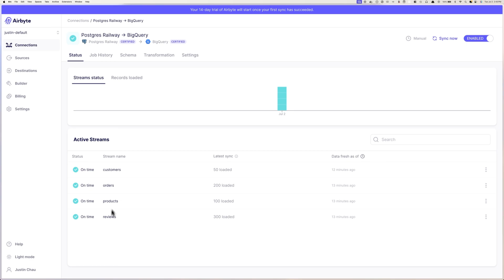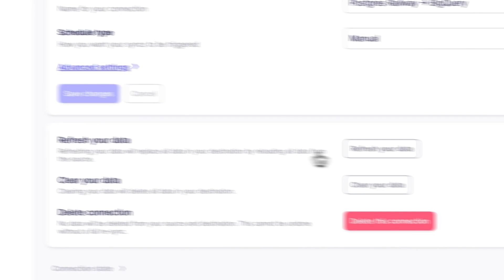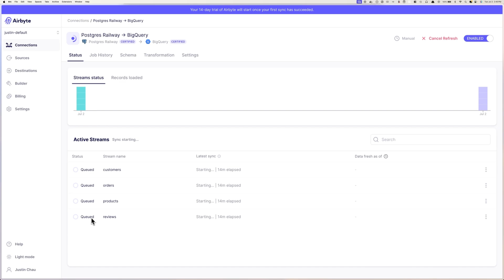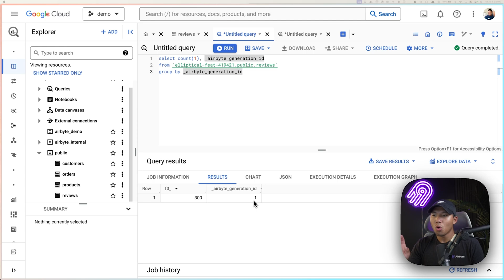How to Refresh Syncs in Airbyte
Want to learn more about all other features coming with Airbyte 1.0? Sign up for our 1.0 launch event coming soon

In this video, we’ll cover how to refresh syncs in Airbyte to keep your data pipelines up-to-date. Learn how Airbyte streamlines data movement and ensures your data stays fresh through automated syncs. Perfect for data engineers and anyone managing data pipelines!